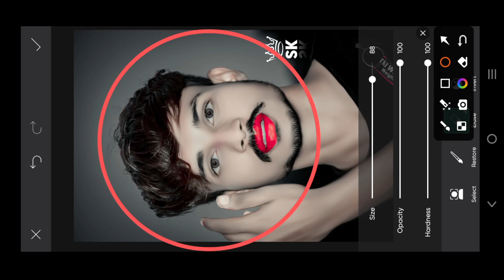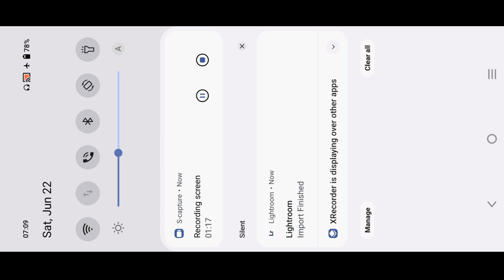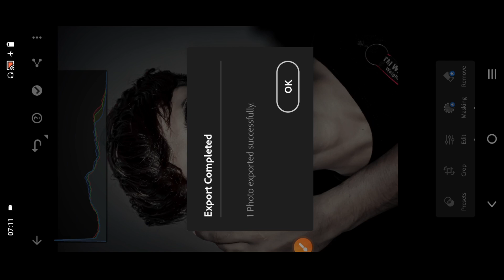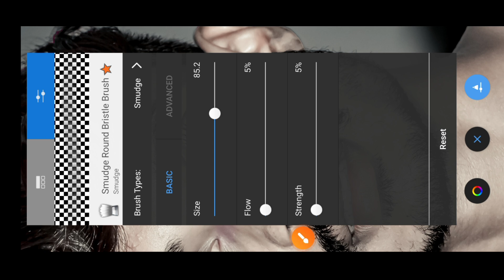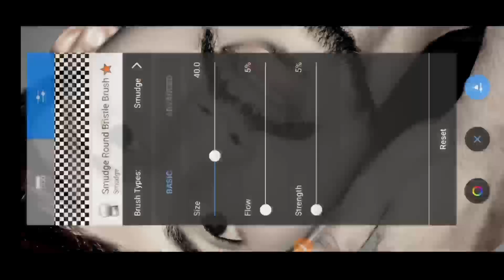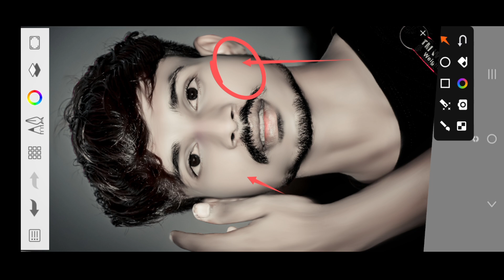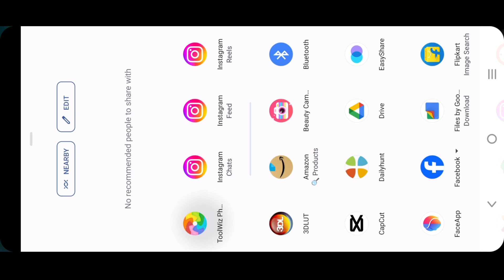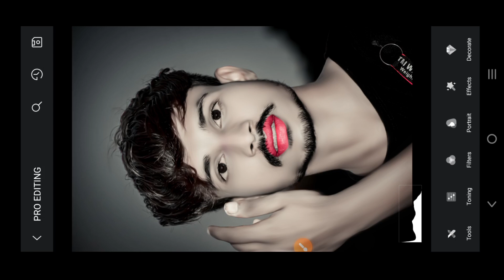खुल गया राज On Click Face Smooth New Apps | Face Smooth Photo Editing Apps